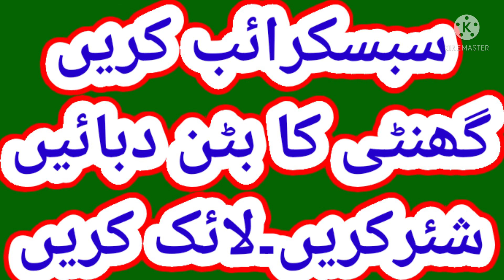Chakar aana ! Sar chakrana ! Vertigo aasan treatment by tabib ubaidullah anwer